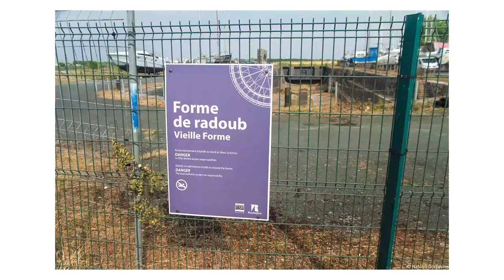One day in Saintes and Rochefort - day trip from La Rochelle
On one of the days when we stayed in La Rochelle we decided to visit two nearby cities - Saintes and Rochefort. We only had one day for both cities and to do the justice to both of them you need to spend there much more time than that!

The cities are very different, but both are absolutely lovely and are definitely worth the visit!

Let's go!

And, as usual, quoting Wikipedia:

Saintes (French: [sɛ̃t]) is a commune and historic town in western France, in the Charente-Maritime department of which it is a sub-prefecture, in Nouvelle-Aquitaine. Its inhabitants are called Saintaises and Saintais.[2] Saintes is the second-largest city in Charente-Maritime, with 26,470 inhabitants in 2008. The city's immediate surroundings form the second-most populous metropolitan area in the department, with 56,598 inhabitants. While a majority of the surrounding landscape consists of fertile, productive fields, a significant minority of the region remains forested, its natural state.

In Roman times, Saintes was known as Mediolanum Santonum. During much of its history, the name of the city was spelled Xaintes or Xainctes.

Primarily built on the left bank of the Charente River, Saintes became the first Roman capital of Aquitaine. Later it was designated as the capital of the province of Saintonge under the Ancien Régime. Following the French Revolution, it briefly became the prefecture of the department (then called Charente-Inférieure) during the territorial reorganization of 1790, until La Rochelle was designated and superseded it in 1810.[3] Although it only had the status of a subprefecture,[N 1] Saintes was allowed to remain the judicial center of the department. In the late 19th century, Saintes was chosen as the seat of the VIIIth arrondissement of the Chemins de Fer de l'État, railways, which enabled an era of economic and demographic growth.

Today, Saintes remains the economic heart of the center of the department, and it is an important transportation hub.[4] A few major industrial businesses operate (in electronics, rail repair, construction of hoists). The city's commerce and service sector is large, featuring the headquarters of Coop Atlantique, and administrative functions of state, courts, and legal services; banks, schools, and a hospital. Beyond this, property maintenance, retail, and tourism sectors provide large numbers of jobs.

Because of its noteworthy Gallo-Roman, medieval and classical heritage, Saintes is a tourist destination. It has been a member of the French Towns and Lands of Art and History since 1990.[5] It has several museums, a theater, cinemas, and organizes numerous festivals.[6] A European center of musical research and practice is in its Abbaye aux Dames.[7]

Rochefort (/ˈroʊʃfɔːrt/), also known as Rochefort-sur-Mer (French pronunciation: ​[ʁɔʃfɔʁ syʁ mɛʁ]), is a commune in southwestern France, a port on the Charente estuary. It is a sub-prefecture of the Charente-Maritime department. In December 1665, Rochefort was chosen by Jean-Baptiste Colbert as a place of "refuge, defence and supply" for the French Navy. The Arsenal de Rochefort served as a naval base and dockyard until it closed in 1926.

In September 1757, Rochefort was the target of an ambitious British raid during the Seven Years' War.

Another infrastructure of early Rochefort from 1766 was its bagne, a high-security penal colony involving hard labour. Bagnes were then common fixtures in military harbors and naval bases, such as Toulon or Brest, because they provided free labor. During the Jacobin period of the French Revolution (1790–95), over 800 Roman Catholic priests and other clergy who refused to take the anti-Papal oath of the "Civil Constitution of the Clergy" were put aboard a fleet of prison ships in Rochefort harbour, where most died due to inhumane conditions.

Off Rochefort, from the island of Île-d'Aix where he had spent several days hoping to flee to America, Napoleon Bonaparte surrendered to Captain F. L. Maitland aboard HMS Bellerophon, on 17 July 1815, ending the "Hundred Days".

Rochefort is a notable example of 17th-century "ville nouvelle" or new town, which means its design and building resulted from a political decree. The reason for building Rochefort was to a large extent that royal power could hardly depend on rebellious Protestant La Rochelle, which Cardinal Richelieu had to besiege a few decades earlier. Well into the 20th century, Rochefort remained primarily a garrison town. The tourist industry, which had long existed due to the town's spa, gained emphasis in the 1990s.